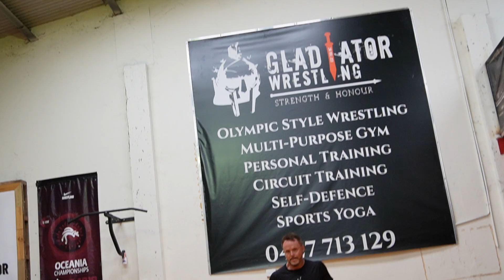Joseph VS Ollie Rnd 1